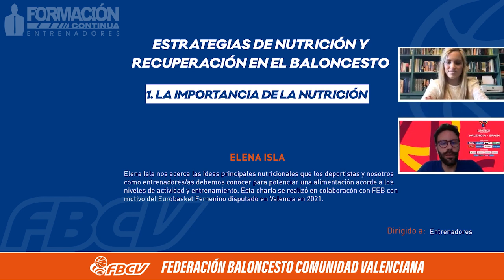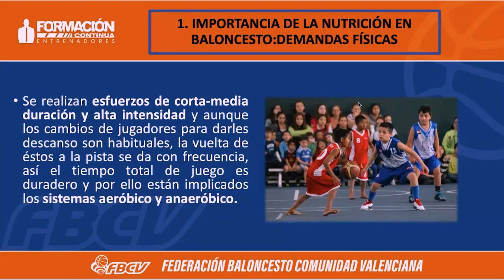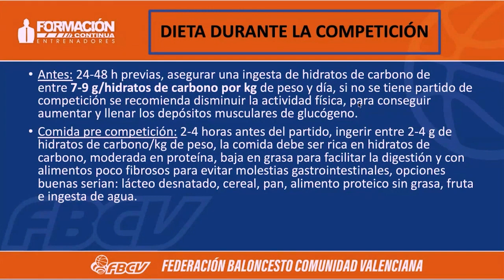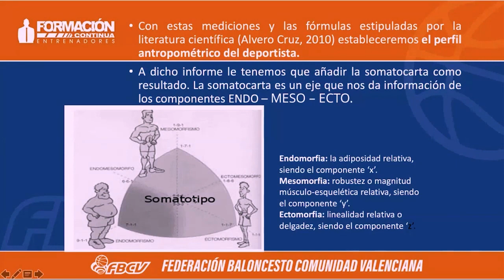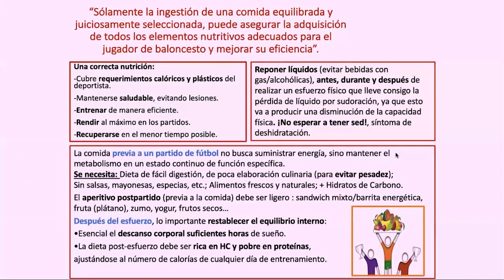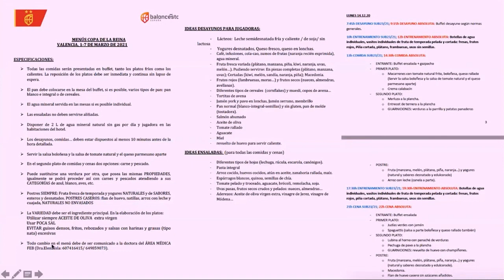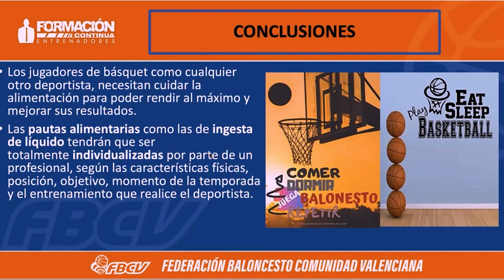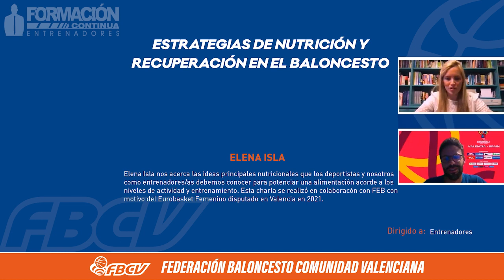Estrategias de nutrición y recuperación en el baloncesto. Elena Isla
0:00 La importancia de la nutrición
12:50 Dieta de un jugador de baloncesto
24:45 Valoración nutricional
36:31 Educación nutricional
44:41 Aplicación práctica y suplementación
1:03:36 Conclusiones y preguntas

Elena Isla es coordinadora del Área Médica de la Federación Española de Baloncesto (FEB) y miembro de la AEMB (Asociación Española de Médicos de Baloncesto)

El vídeo corresponde a un Clínic del Programa de Formación Continua para entrenadores FBCV que se realizó conjuntamente con la FEB con motivo de la celebración en Valencia del EuroBasket Femenino 2021.

Te proponemos
- Pre y Post partido: qué hay que tener en cuenta. Nutrición. Alexandra Galván
- Prevención de lesiones en jugadores jóvenes de baloncesto. Nacho Palmero